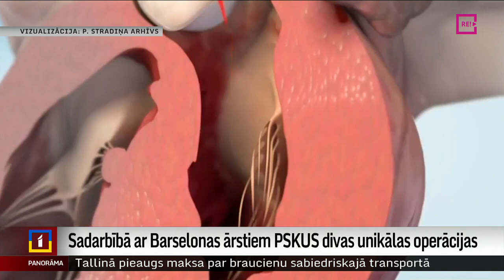Sadarbībā ar Barselonas ārstiem PSKUS divas unikālas operācijas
Sadarbībā ar Barselonas Universitātes slimnīcas ārstiem Paula Stradiņa klīniskajā universitātes slimnīcā veiktas divas unikālas sirds operācijas. Abas operētās ir sievietes. Un abām sirds saslimšana bija tik smaga, ka bieži šādos gadījumos vienīgā iespējamā ārstēšana ir sirds transplantācija. Taču šoreiz, liekot kopā spāņu zināšanas un mūsu sirds ķirurgu prasmes, sirds muskuli izdevās izoperēt bez pārstādīšanas.